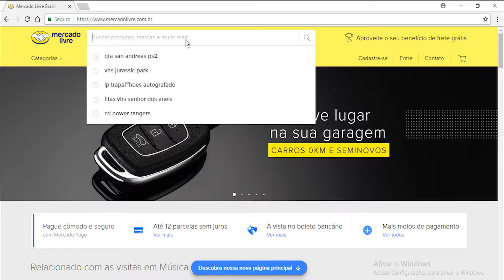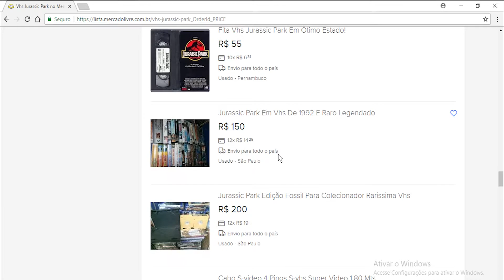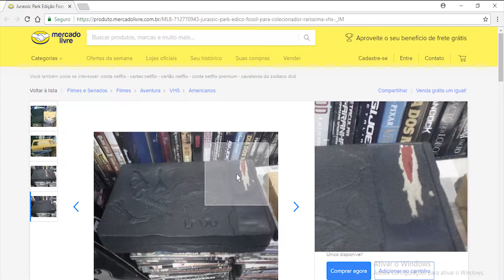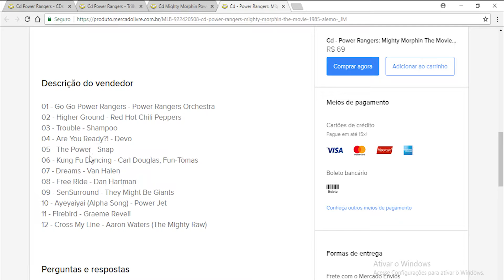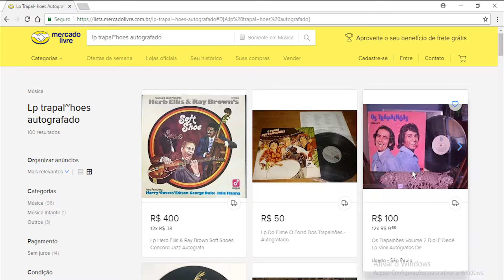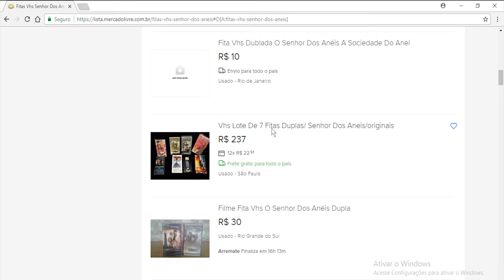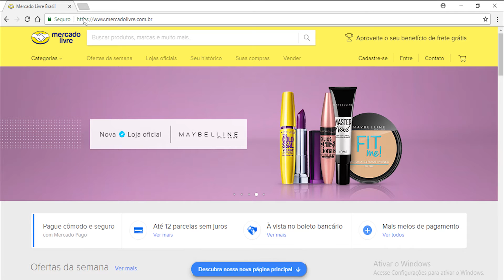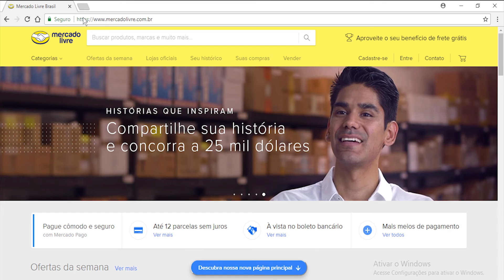Navegando no ML. Pesquisei alguns itens que fiz videos anteriormente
Neste video, alem de eu testar o Webinaria, eu pesquiso os itens que eu fiz videos anteriormente, os que eu chamei de cerejas do meu bolo. Será que falei asneira? kkkk.